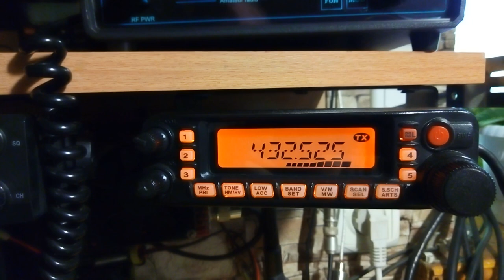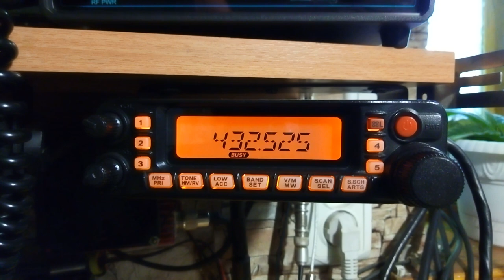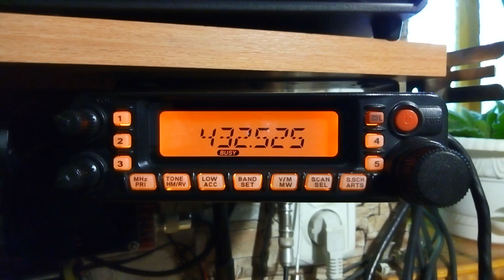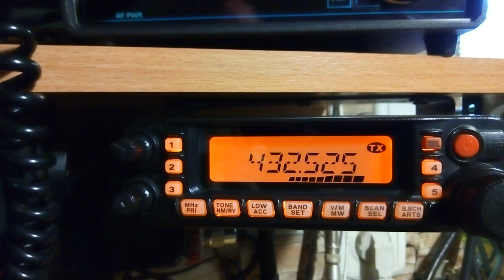Очень редкая связь с Одессой на 433 МГц(373 км)UR5FLN-UR3QQC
Антенна 10 элементов .мощность 10 ватт